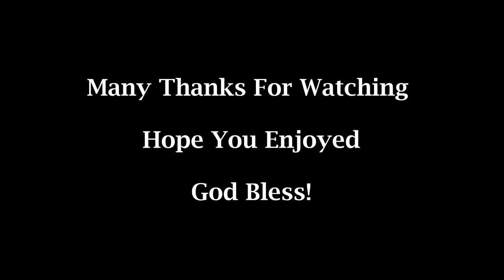All Things Bright And Beautiful For 007Vauxhall All Saints Church Oystermouth Swansea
Went along to All Saints Church today to practice on the organ and I done a small batch of videos here on the organ.  I start off by playing "All Things Bright And Beautiful" This was played from the "Hymns Old New Standard" this one of 007Vauxhall's favorites so here it is!